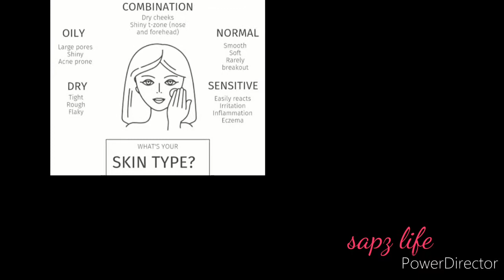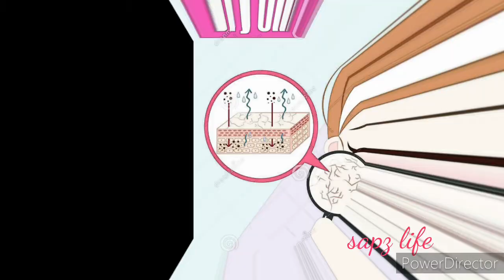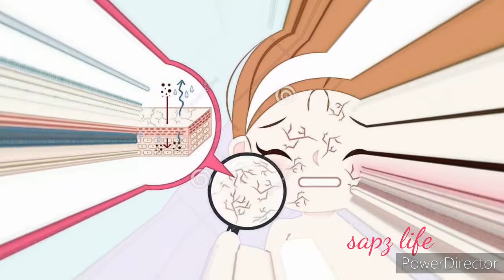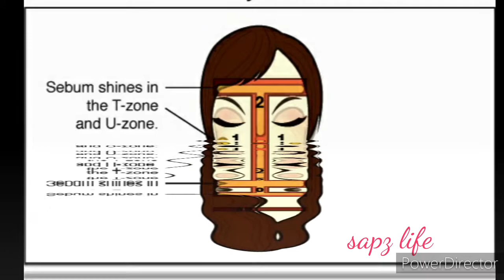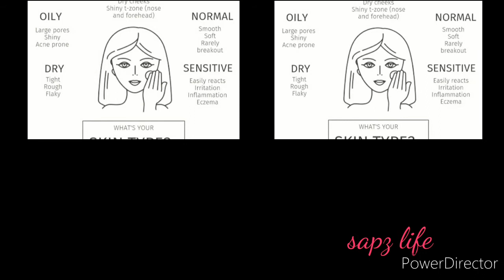Skin type എങ്ങനെ കണ്ടെത്താം എന്ന് നോക്കാം ||Skin Type Test - Find Your Skin Type ||sapz life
Determining your skin type is absolutely necessary to ensure proper care and treatment of your skin. Knowing your skin type will help you .

Skin Type Test - Find Your Skin Type

Determining your skin type is absolutely necessary to ensure proper care and treatment of your skin. Knowing your skin type will help you pick the right product s for your skin and helps you to provide your skin with the best care.
There are 5 basic skin types. They are,

Dry Skin

Normal Skin

Oily Skin

Combination Skin

Sensitive Skin

Take this Skin Type Test to know your skin type. Answer the question given below and click Find Skin Type button.

Skin Type Test

1. Texture of your skin

 Does not Shine

 Is dry and sometimes slight flaking may appear

 Shines on the nose

 Shines all-over

2. Appearance of pores on your skin

 Normal

 Very fine

 Visible

 Very opened

3. How does your skin look like?

 Cool, fresh, and supple

 Thin and lacking moisture

 Shines on the "T" zone

 Shines and has a tendency for acne

4. How does your skin feel when touched?

 Supple

 Dry or very dry

 Oily on the forehead and nose

 Oily all over

5. How often do you feel tightness around the eyes and mouth area

 Very often

 Regularly

 Sometimes

 Never

6. How often do you have pimples?

 Very seldom

 Never

 Sometimes

 Very often

7. Do you have facial lines and wrinkles?

 Very few

 Very deep

 Expression lines only

 None

8. What happens when your skin is exposed to sun?

 Reddens

 Burns

 . Different Skin Types

A. Normal Skin

Normal skin is neither too oily nor too dry. It has balanced sebum production and good blood circulation.

B. Oily Skin

Oily skin is characterized by a greasy appearance. This skin type is prone to acne breakouts. Oily skin is the result of excess sebum production.

C. Dry Skin

Dry skin is determined by flaky and rough texture. It can at times feel tight and cause irritation.

D. Combination Skin

Combination skin is a mix of oily skin and dry skin. Usually in combination skin types, the T-zone is oily and the cheeks are dry.

E. Sensitive Skin

If your skin flushes with spicy food and adversely reacts to new products, you may have sensitive skin.

please don't take any photos, videos, or any content from my videos (channel)without my permission.